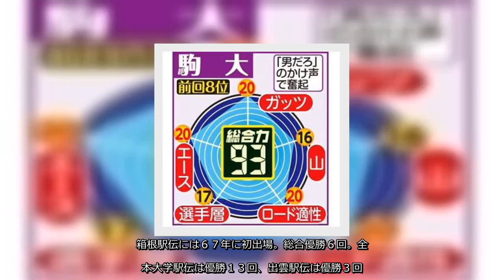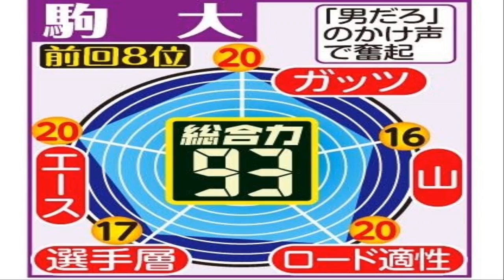✅ 登録選手１６人のうち１１人が２９分を切るハイレベルな選手層と田沢の爆発力が大きな武器となる。安定した上級生に加えて、鈴木ら勢いある下級生も秋以降はトラックで好走。特に白鳥や青柿は箱根の距離を見据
✍  【箱根駅伝戦力分析】（５）駒大、安定の上級生勢いの下級生 2020年12月13日 11時30分スポーツ報知 # スポーツ# 箱根駅伝   　登録選手１６人のうち１１人が２９分を切るハイレベルな選手層と田沢の爆発力が大きな武器となる。安定した上級生に加えて、鈴木ら勢いある下級生も秋以降はトラックで好走。特に白鳥や青柿は箱根の距離を見据えたトレーニングを積んでいる中での好記録であれば、往路投入も視野に入る。  　スピード自慢が多いため１区候補は多いが、経験者不在の山下りには不安も残る。下級生が担えれば、次回以降の戦略も幅が広がるだろう。往路で「勢い」を重視すれば下級生中心、「安定感」を大事にすると上級生が多く起用されることになるが、そこは名将・大八木監督の腕の見せ所。波に乗り遅れることさえなければ、間違いなく優勝候補に挙がる。  　◆駒大陸上部　１９６４年創部。箱根駅伝には６７年に初出場。総合優勝６回。全日本大学駅伝は優勝１３回、出雲駅伝は優勝３回。学生３大駅伝最多となる通算２２勝を誇る。２０１５年からＯＢで男子マラソン元日本記録保持者の藤田敦史コーチ（４４）がスタッフに加わった。長距離部員は選手４６人、学生スタッフ１１人。タスキ色は藤色。主なＯＢに東京五輪男子マラソン代表の中村匠吾（富士通）、同補欠の大塚祥平（九電工）ら。  １月の箱根駅伝、力走した駒大３区・田沢廉  すべての写真を見る 2枚   ...